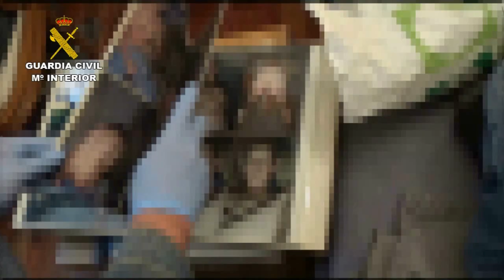Operación Canterbury. Operaciones de la Guardia Civil. Nacional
La Guardia Civil, en el marco de la operación “CANTERBURY” desarrollada en 15 provincias españolas, ha procedido a la detención de 17 personas y a la imputación de otras 12 por intercambiar y distribuir imágenes y vídeos de contenido pedófilo a través de Internet. A los detenidos se les imputa un delito de corrupción de menores.

En la operación se han intervenido más de 20.000 archivos almacenados en diferentes soportes informáticos, llegando a ocupar más de 20 Terabytes de imágenes y vídeos de contenido pedófilo.

La operación se inició en junio del pasado año, cuando un ciudadano de la Comunidad Foral de Navarra puso en conocimiento de la Guardia Civil la existencia de un vídeo con contenido pedófilo, por lo que se inició una investigación para aclarar los hechos.

Fruto de estas investigaciones, los agentes pudieron comprobar que los implicados en esta organización estaban intercambiando a través de redes P2P (Peer to Peer) vídeos e imágenes de contenido pedófilo.

Asimismo, se pudo constatar que los miembros de la organización adoptaban medidas de seguridad mediante la encriptación de archivos, protección con contraseña de los mismos, almacenamientos en nubes virtuales, activación de archivos ocultos, etc., para intentar dificultar la labor de investigación en caso de ser descubiertos por los agentes.

Continuando con las investigaciones la Guardia Civil estableció un dispositivo de seguimiento y control sobre este grupo de personas.

El buscador Quijote

La operación ejecutada ha sido posible gracias a la colaboración de la cátedra “Amaranto” de la Universidad de Alcalá, de Alcalá de Henares (Madrid), que ha desarrollado para la Guardia Civil un buscador en redes Peer to Peer. Esta herramienta ha permitido la localización de aquellos usuarios de estas redes que intercambiaban imágenes y vídeos de contenido pedófilo.